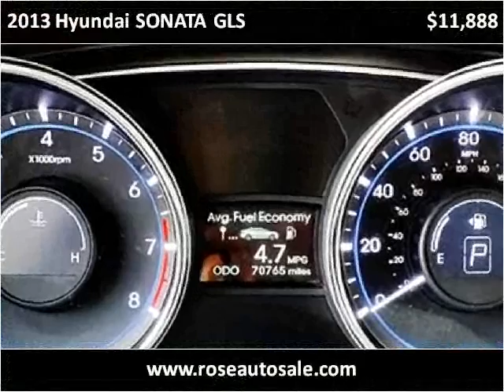2013 Hyundai SONATA GLS Used Cars San Diego CA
This 2013 Hyundai SONATA GLS is available from Rose Auto Sales.